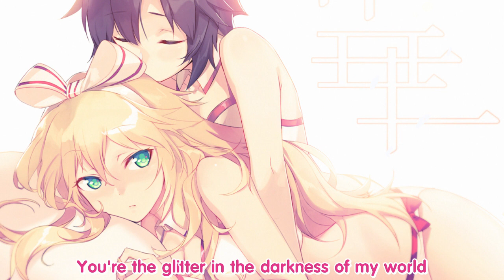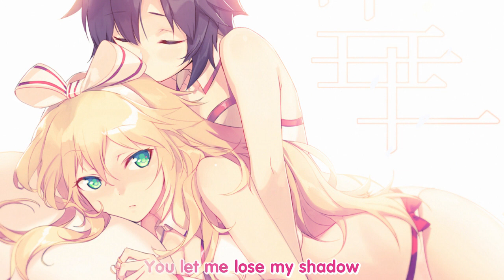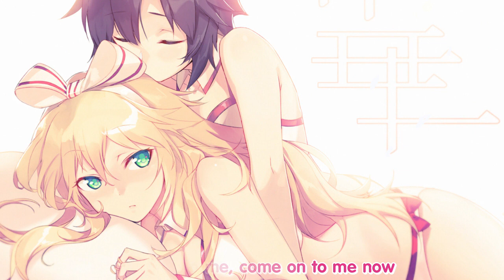Nightcore - Boom Clap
Author:
➥ Follow NightcoreMeatBun

➥ Artist
❖ unknown

➥ The song was presented by
❖ Charli XCX

➥ The song was remixed/covered by
❖ Taryn Southern

Thank you " Crystallized Heart " suggested to me this song.